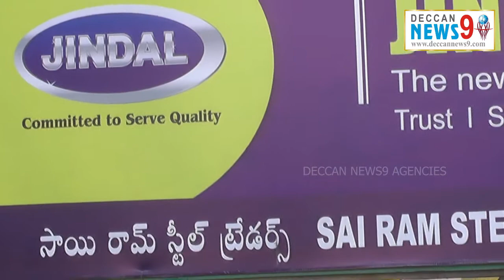Deccan News9: Sai Ram Steel Traders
Plot No. 3-B Sri Chakripuram, Near Oxford school ,Kushaiguda to Nagaram main road, Hyderabad